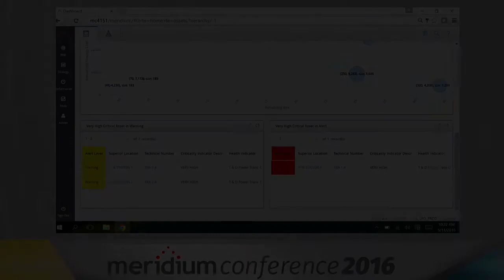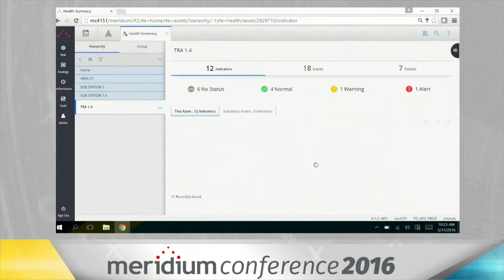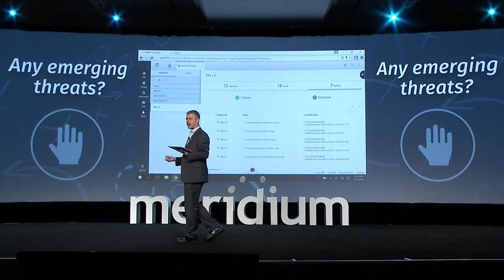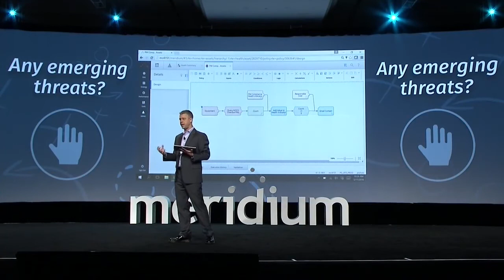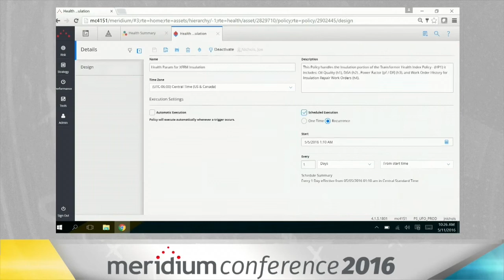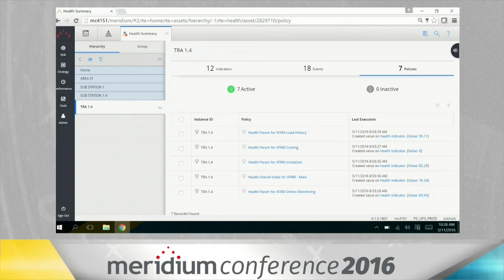Meridium APM Health Indicators and Policies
Policies are a very robust way of combining human knowledge, industry standards, and compliance standards into one solution and having them work effectively for your organization. These health indicators can be gathered at the asset-level and then rolled up into a plant-level or enterprise-level monitoring program. Joe Nichols, COO of APM, at Meridium explains more about health indicators and policies in Meridium Enterprise APM.